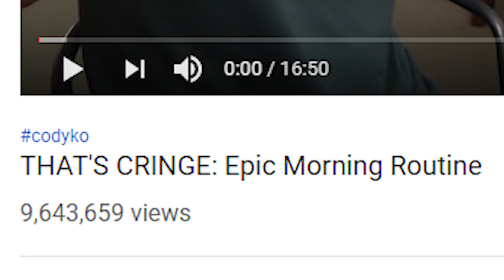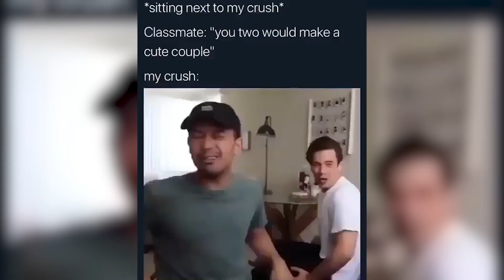Cody And Noel Meme! | Dank Memes Of May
cody and noel meme is defineitly some funny shit, but yo happy birthday erika!

Intro Music ♫ - Trippie Redd - Shake it Up
Outro Music ♫ - Subtact - Restart[Monstercat Release]

 π